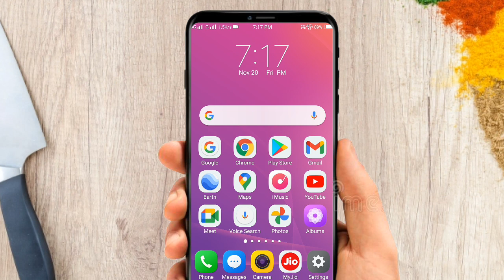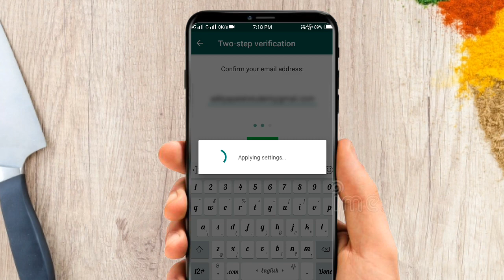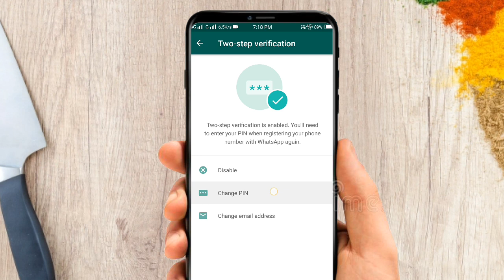How to enable two-step verification in whatsapp?|| Enhance your whatsapp security|| Must watch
In this video I will show you that how to enable two step verification in whatsapp by which you can enhance your whatsapp security and can make your whatsapp account more secure.